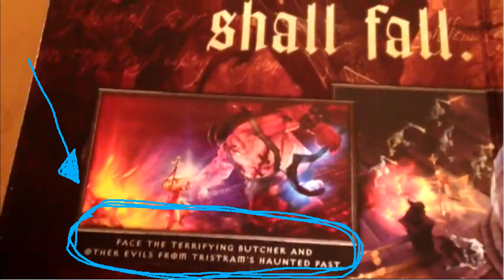Diablo 3 - The Butcher Is Back! The Original Butcher Fight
Go to 10:20 if you want to skip ahead to the fight!
Diableeduhs gets pwnd by The Butcher.  REVENGE WILL BE TAKEN IN 4 DAYS!